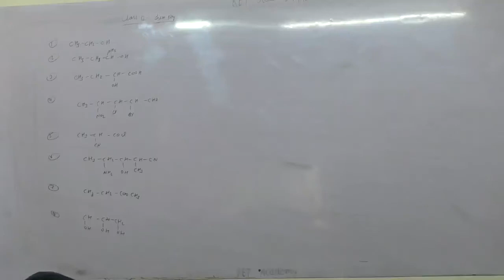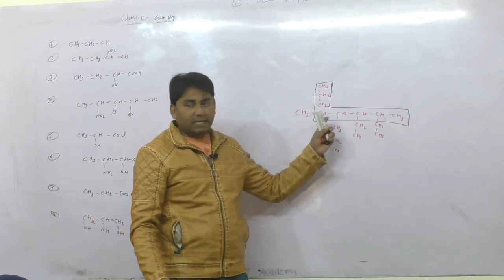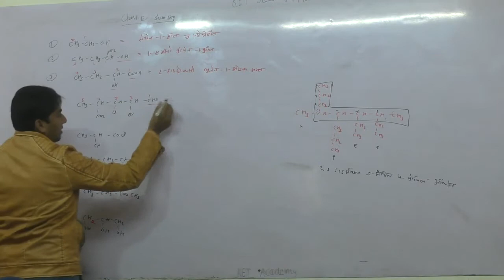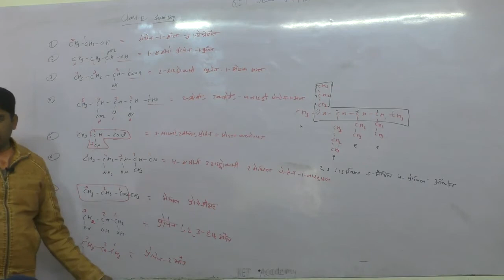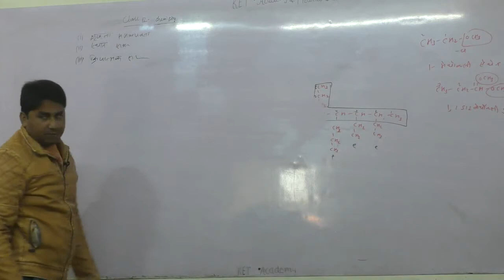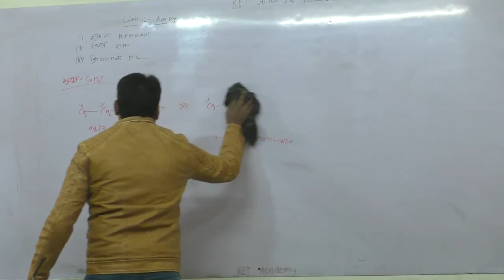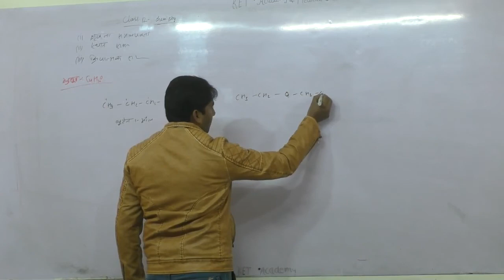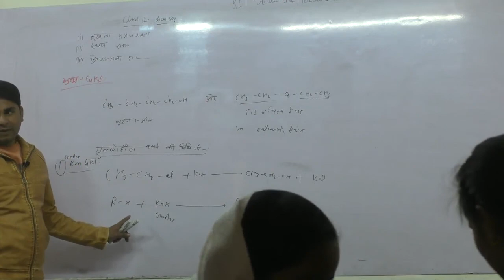part 2 class 12 chemistry chapter 11 for iit jee neet